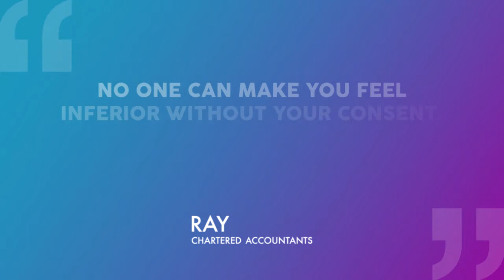No one can make you feel inferior without your consent. Eleanor Roosevelt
Ray Accountants are a professional accounting practice with offices in Milton Keynes and London, servicing our client base all over UK.
Ray Accountants provide services to small and medium businesses, contractors, locums and freelancers; self employed individuals, limited companies and partnerships, across a variety of industry sectors and trades.

If you are self employed, you may benefit from trading via a limited company.